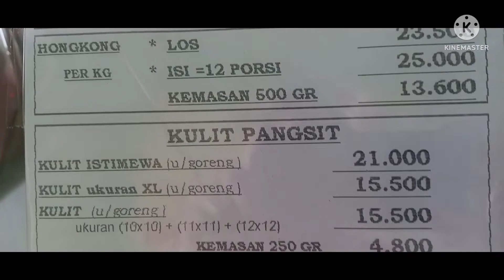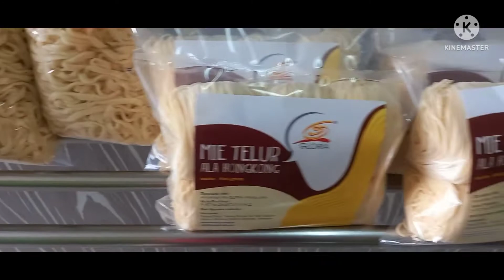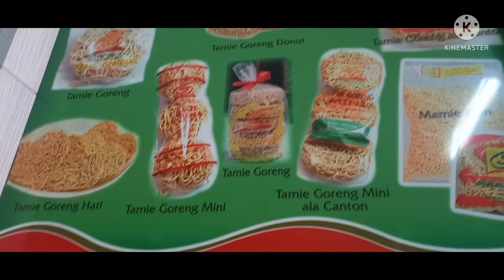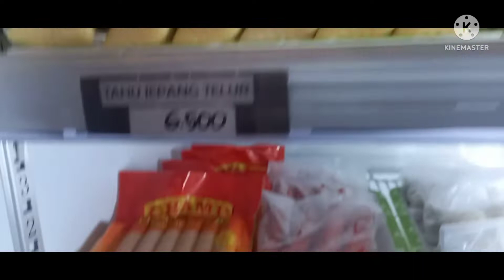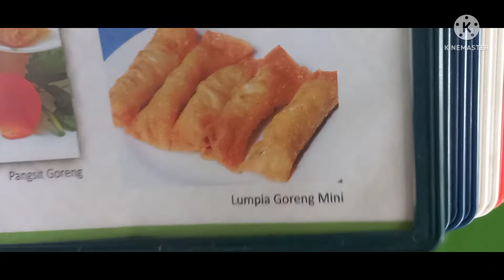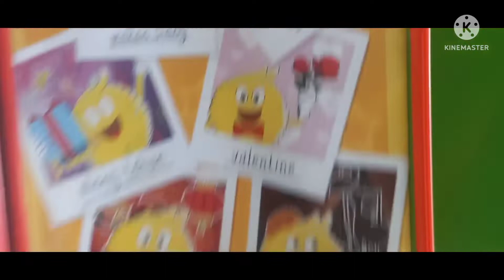pusat mie di malang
pusat mie  Gloria ini berada di jalan Zainul Arifin no; 18 A ,sukoharjo. kec klojen kota malang jawa-timur
pusat  segala jenis  mie dan juga ada camilan, krupuk , minuman,  dan bumbu dll,
harga murah , kwalitas bagus , mie rasa unak cocok buat  reverensi keluarga anda untuk oleh - oleh ,, untuk jualan ,  atau pun di komsumsi sendiri .